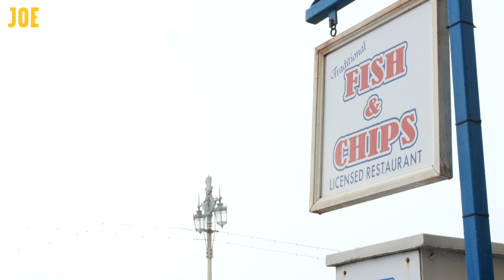David Lammy wants you to register to vote, an election is coming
The Supreme Court has ruled unanimously that Boris Johnson's decision to prorogue parliament was "unlawful."

JOE sat down with David Lammy at the Labour party's conference in Brighton to discuss the verdict.